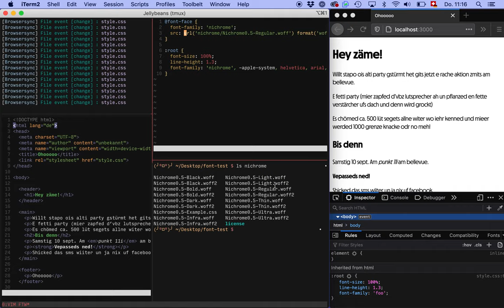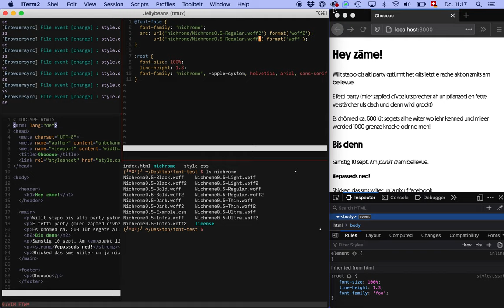Fallbacks für Webfonts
In der @font-face-Regel können mehrere Pfade zu unterschiedlichen Dateiformaten enthalten sein.